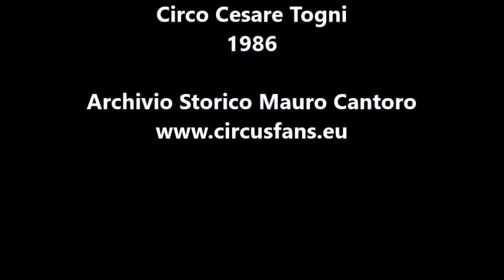Sergio Lizzi al Circo CesareTogni (1986)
I leoni di Sergio Lizzi al Circo Cesare Togni nel 1986. Tournée in Puglia 1986/87